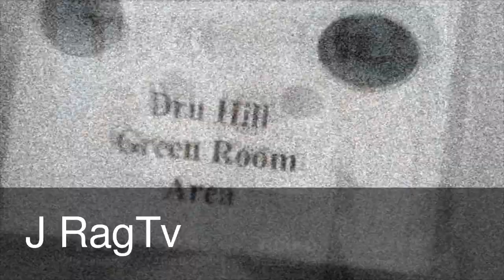Dru Hill [Live] - J RagTv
The J RagTv NetWork. 2012 MindScApe Entertainment(R). Dru Hill,LLC. Baltimore, MD. After Dark Studio's & Productions. Philadelphia, PA.